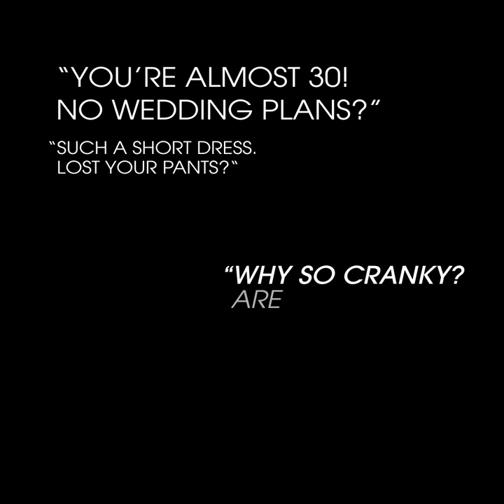JBL celebrates those who CancelIt this InternationalWomensDay2020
You’ve not let them affect you. You’ve managed to CancelIt and soldiered on to get to where you are today. This Women’s Day, we celebrate you.